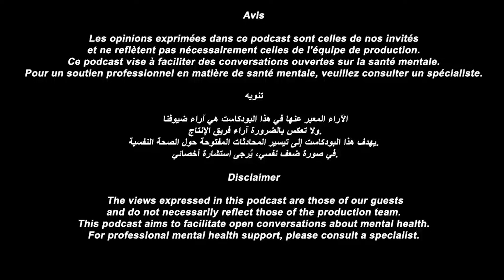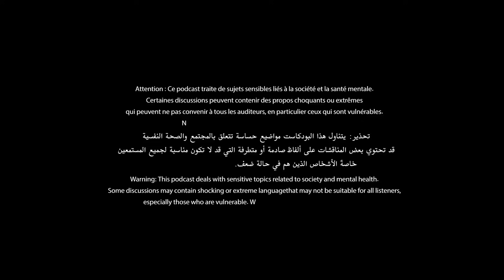Season II: Deep Confessions Podcast with Hamza Bouchnak | Chapter 15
Support Deep Confessions Podcast by Donating 10 diamonds or more on Ba9chich

Welcome to the "Deep Confessions Podcast"! Our show explores the intersection of society and mental health through open and honest conversations with experts, celebrities, and everyday people alike. No topic is off-limits as we delve into issues that impact us all, from anxiety and depression to addiction and trauma.
Our guests share their personal stories and insights, offering unique perspectives on the challenges we face as individuals and as a society. Whether you're struggling with your own mental health or simply curious about the human experience, this podcast is for you.
Our mission is to spread awareness, knowledge, and hope. By sharing these deep confessions, we hope to create a more compassionate and understanding world. So join us as we explore the depths of the human psyche and uncover the truths that connect us all.

Host: Nawel Bizid

Executive Producers
Monem Hamdi & Walid Naffati

Journalistic work: Nawel Bizid
Community Manager: Nawel Bizid
Sales Manager: Nawel Bizid
Housekeeping Manager: Nawel Bizid
Catering: Nawel Bizid

Graphic
Malek Bouktif
Amine Channoufi

Camera operator
Moez Habbes

Dorsaf Kortobi (DozDoz)

Director
Ghazi Neffati (GasGas)